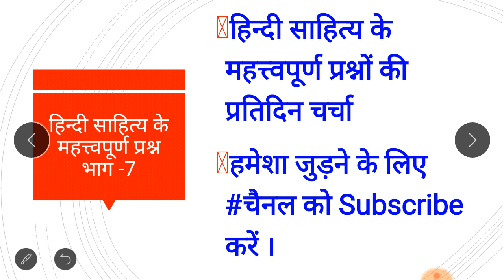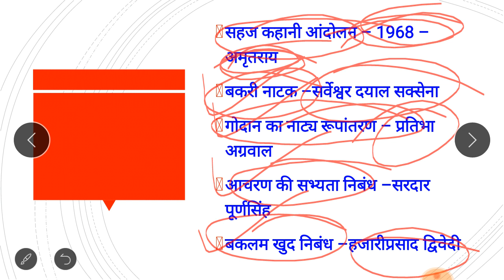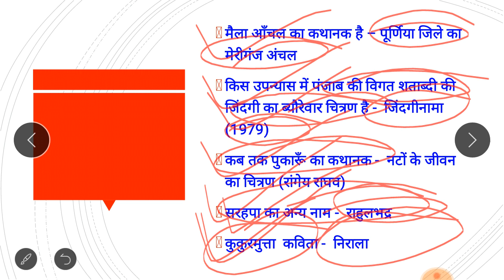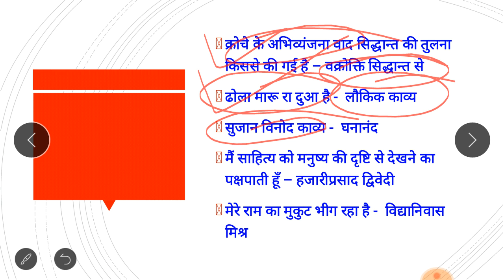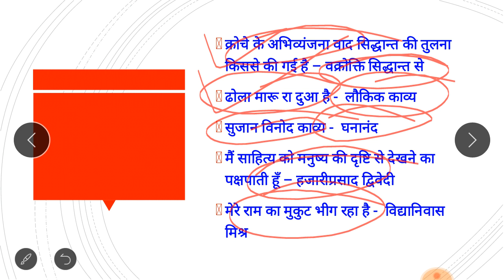Important Question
महत्त्वपूर्ण प्रश्न 500